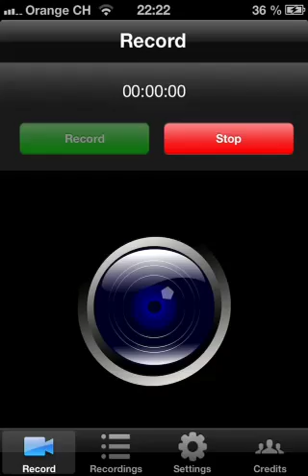Let's run temple run